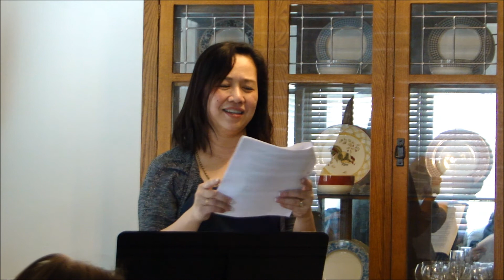WOW! MOMENTS CONNECTION MARCH EVENT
Topic: The Benefits of Laughter
Event Speaker: Ms. Normie Almonivodar,